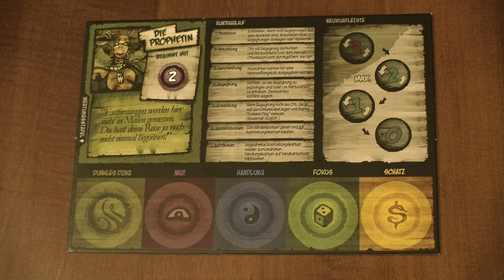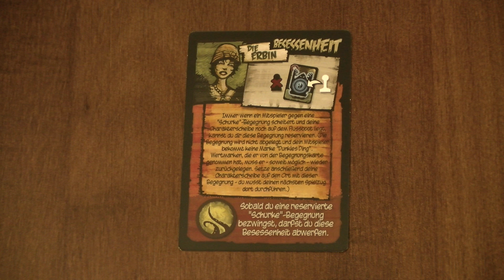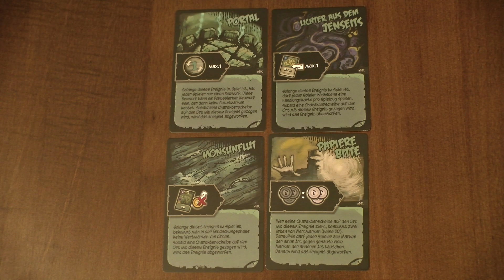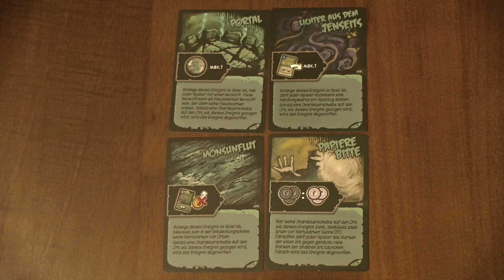Alte dunkle Dinge - Ein neues Kapitel (Erweiterung) - Brettspiel - Review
Cron hat sich das neue Kapitel zu den alten dunklen Dingen aus dem Hause Feuerland Spiele angesehen...

ALTE DUNKLE DINGE - EIN NEUES KAPITEL
von Simon McGregor
Feuerland Spiele (2016)

Altersempfehlung: ab 8 Jahren
Spieleranzahl: 1-5 Spieler
Spielzeit: 60 Min.
Preis: 20,- €

Ein Neues Kapitel erzählt das Abenteuer von Alte Dunkle Dinge weiter: Es kommen neue Begegnungen ins Spiel (und führt dabei 3 neue Begegnungstypen ein: Offenbarungen, Warnungen und Ereignisse) und ergänzt das Spiel um eine Solovariante! Die Charaktere bekommen alle einen einzigartigen Fluch, den es aufzuheben gilt. Und wer es handlich mag, kann alles Material in die kleine Box stopfen und hat so eine Reise-Edition!

Hunter & Cron werden unterstützt von:
Brettspiele, Nerdkram und ein wenig Rollenspiel Zeugs :-)